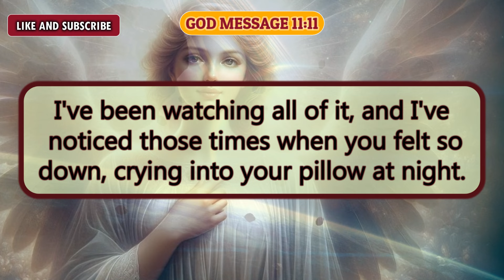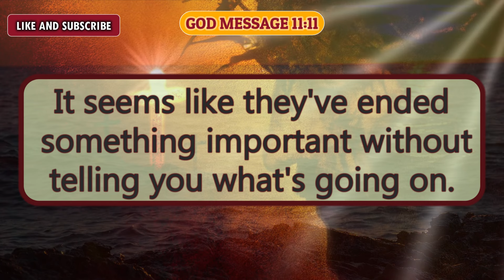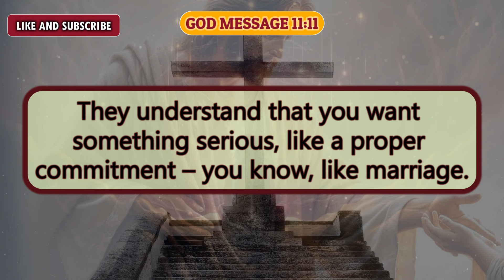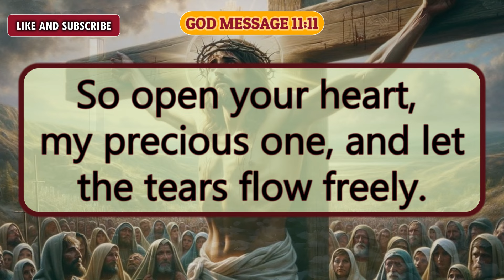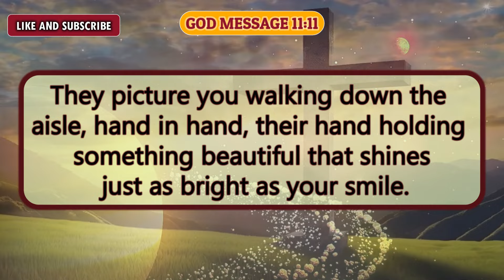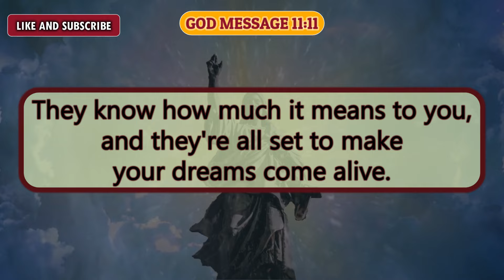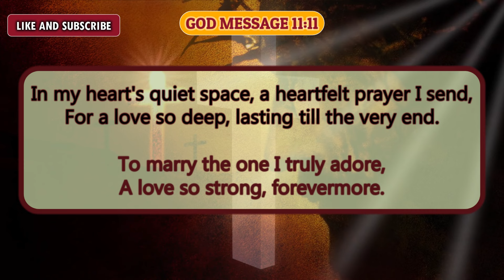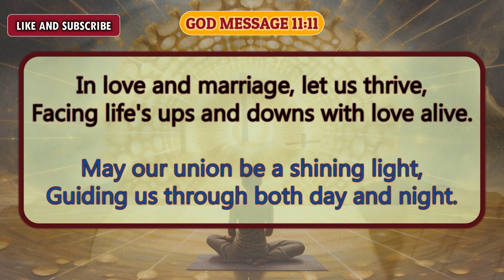😱The SECRET Reason Your Soulmate Is Ending Your...😭(You'll Cry) | god message | today finance prayer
Universe message
Jesus message
Angels message
Jesus message
God Blessings message
Godly quotes
Bible quotes
Bible message
Quotes god
Life quotes
Jesus quotes
Faith quotes